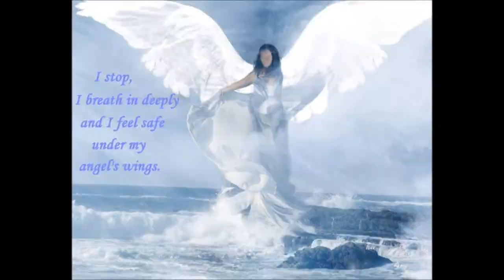Daily Angel Hug - Tuesday June 25th - Integrating Relationship Healing